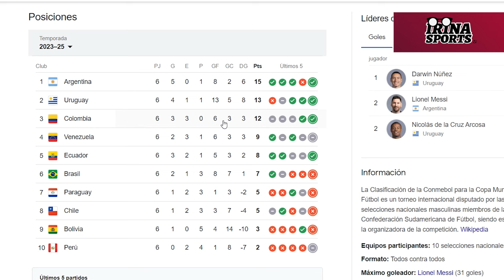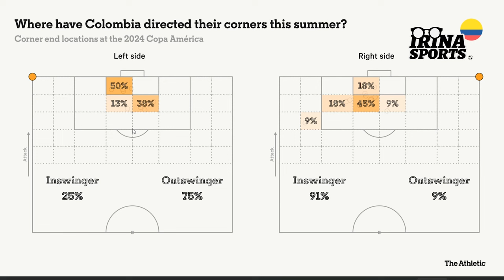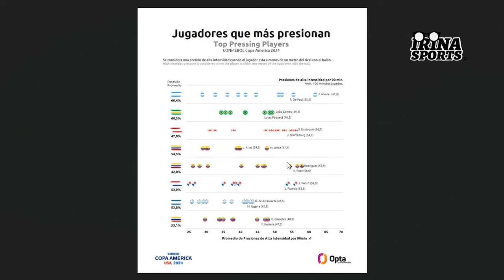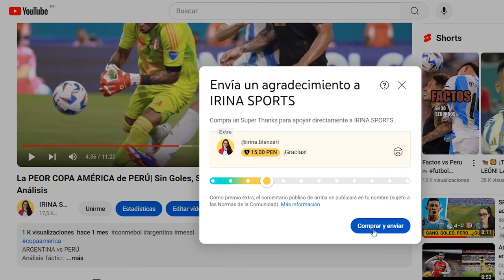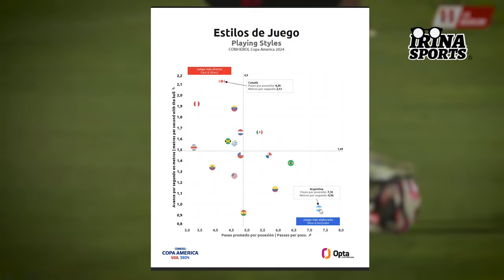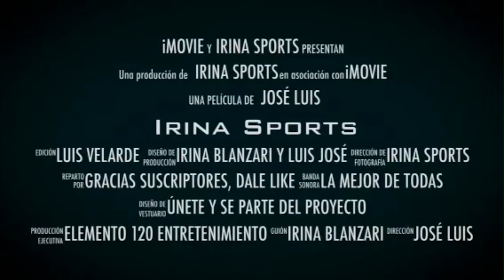PERÚ vs COLOMBIA|ANÁLISIS LA PREVIA|ELIMINATORIAS SUDAMERICANAS 2026|ESTILOS DE JUEGO|CONVOCATORIAS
PERÚ vs COLOMBIA
► ELIMINATORIAS SUDAMERICANAS 2026
► ANÁLISIS - ESTILOS DE JUEGO - CONVOCATORIAS

Muchas gracias

Un abrazo!

Muchas gracias

Un abrazo!